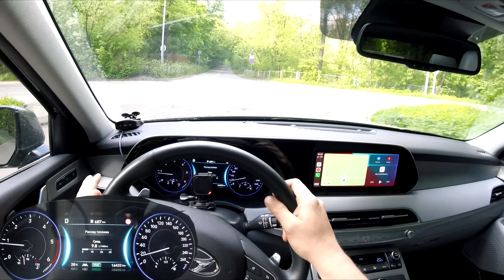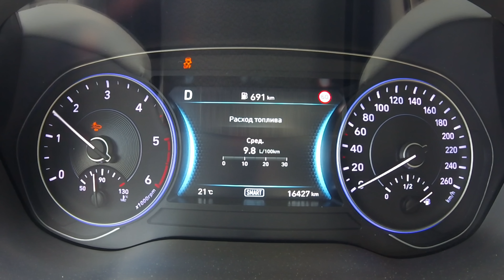Hyundai Palisade - тяжелее, но быстрее . Разгон 0 - 100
Выбирайте  радар-детектор Roadgid Detect